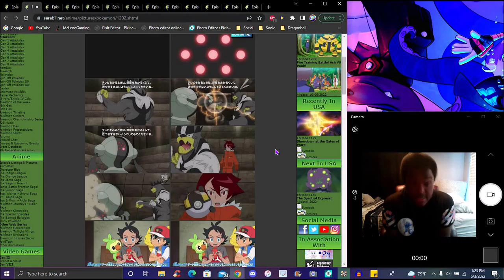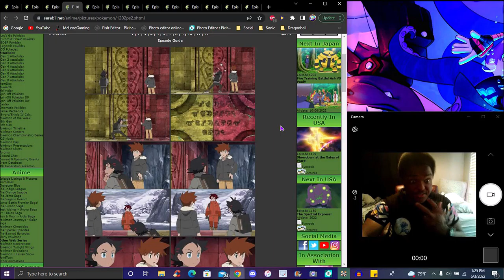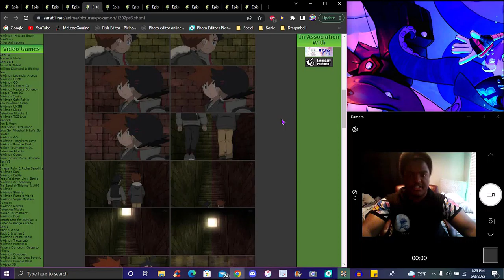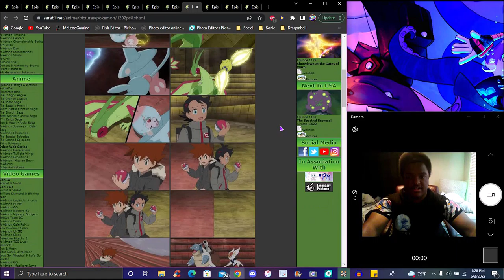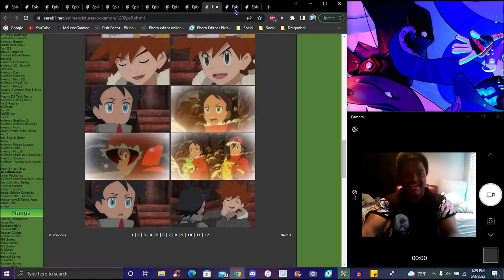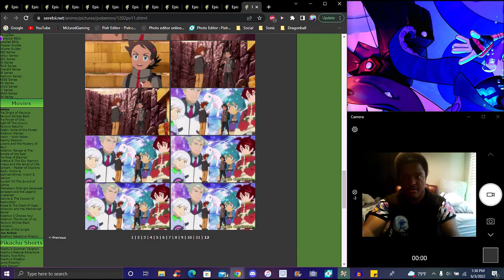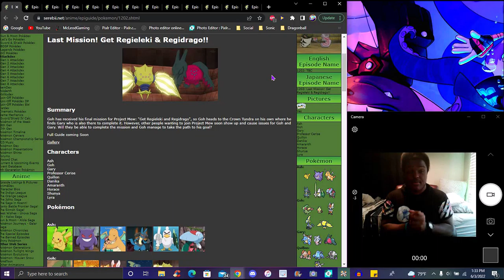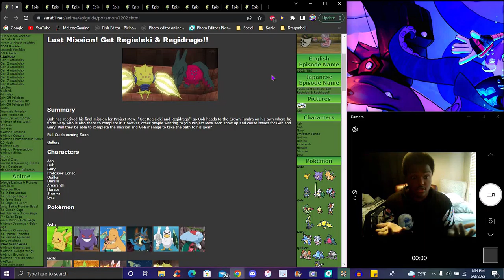WAIT...HE DID WHAT!!! ??? GOH CATCHES REGIELEKI! ? IN THE NEW PS&S ANIME 2019 EPISODE REVIEW! ?